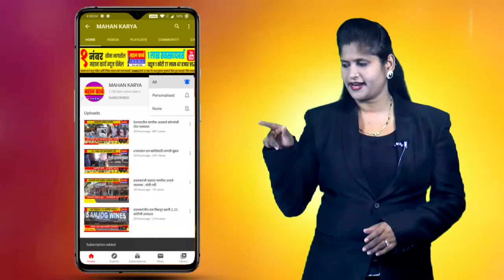गुरुवारी पहाटेपासूनच राजू शेट्टी इचलकरंजीत : मॉर्निंगवॉक,लग्नसमारंभ,व्यक्तीगत गाठीभेटी घेत..! संवाद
गुरुवारी पहाटेपासूनच राजू शेट्टी इचलकरंजीत : मॉर्निंगवॉक, लग्नसमारंभ, व्यक्तीगत गाठीभेटी घेत मतदारांशी संवाद